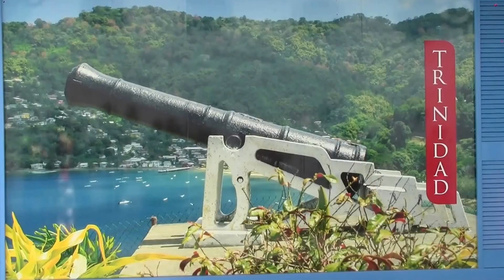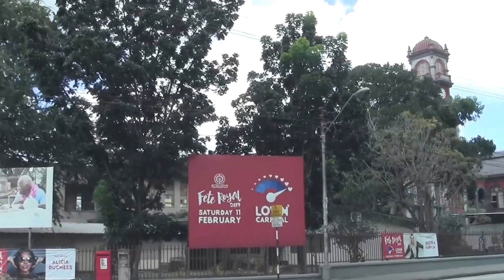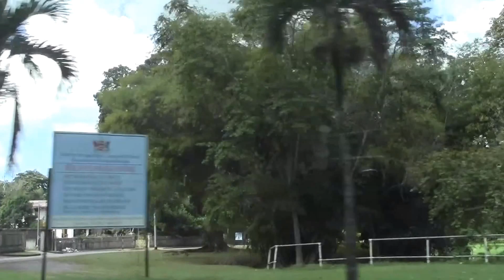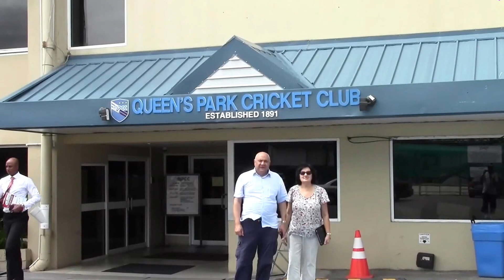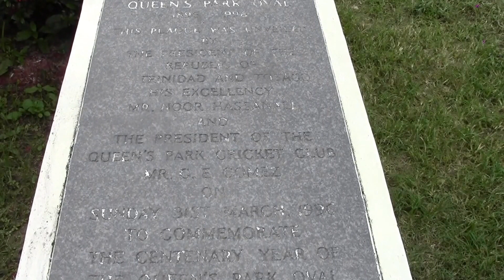Port of Spain Trinidad & Tobago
Port of Spain Trinidad & Tobago 2017